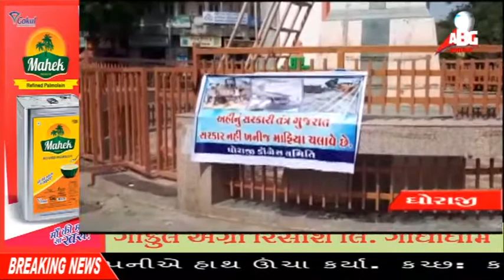ABG NEWS 17-05-2018